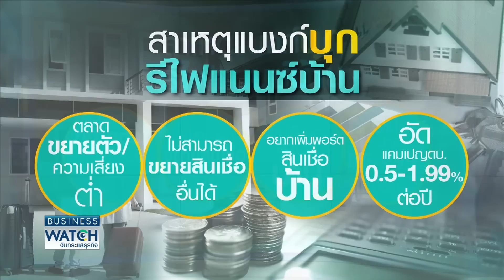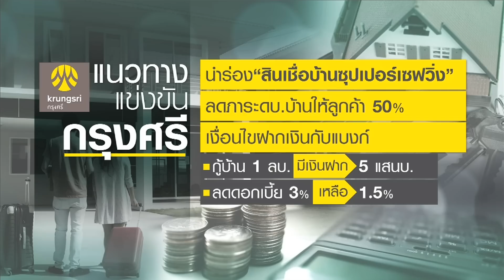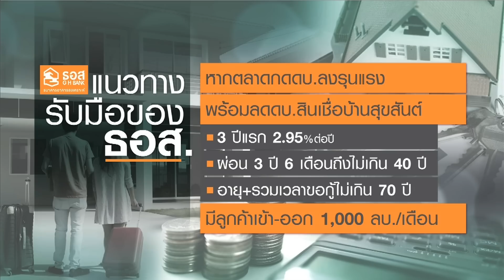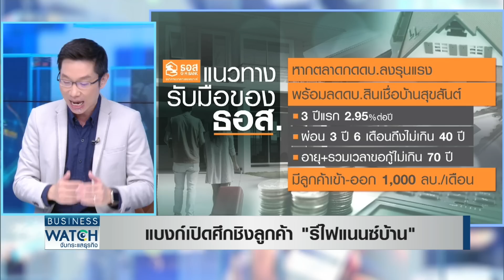แบงก์เปิดศึกชิงลูกค้า“รีไฟแนนซ์บ้าน” I BUSINESS WATCH I 30-08-2020 (2)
สินเชื่อบ้านปล่อยใหม่ส่งสัญญาณชะลอตัวครึ่งปีหลัง แบงก์เปิดศึกออกแคมเปญดึงลูกค้ารีไฟแนนซ์สินเชื่อบ้าน  อยากได้ดอกเบี้ยถูก ผ่อนชำระรายเดือนน้อยลง

facebook live : TNN Live
Line : @TNNONLINE
Youtube Official : TNNONLINE